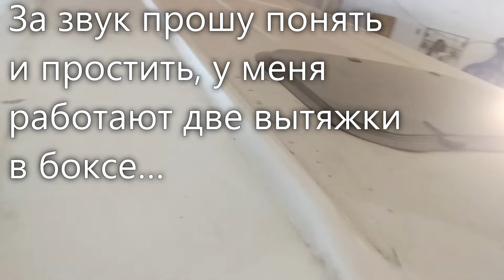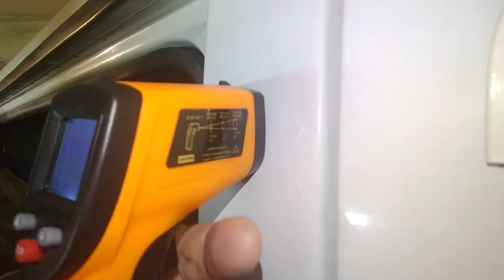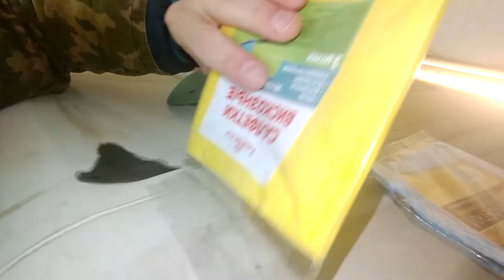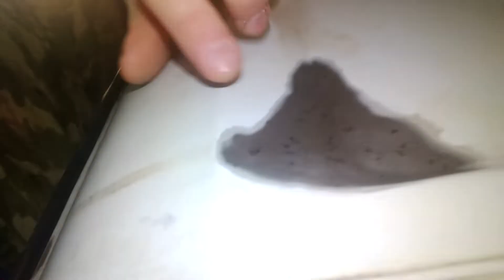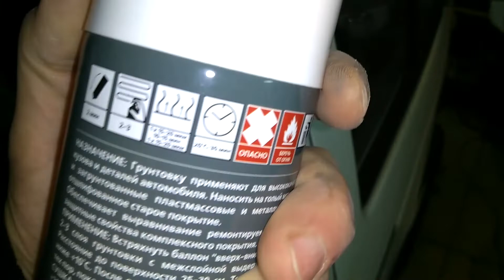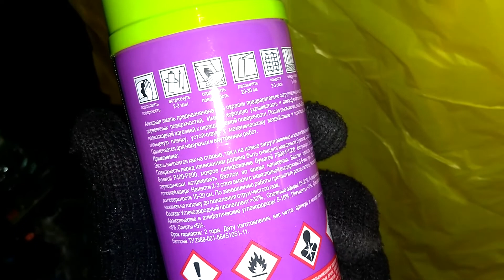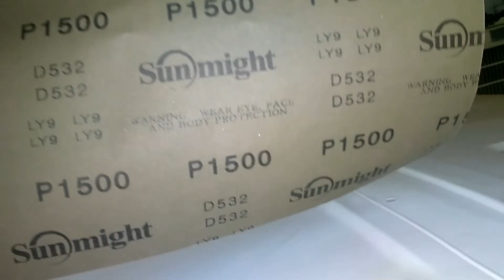Покраска Баргузина 22177 своими руками ( профи и слабонервным лучше наверное не смотреть =))) )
Советы приветствуются ну, а критику я конечно пойму и приму потому что сам понимаю косяки свои. На зиму оставлять такой очаг ржавчины не хотелось вот совсем так что как получилось. Жаба Хат во мне выделила денег на краску из ближайшего магазина в балончиках)) на больше не смог крутануть.